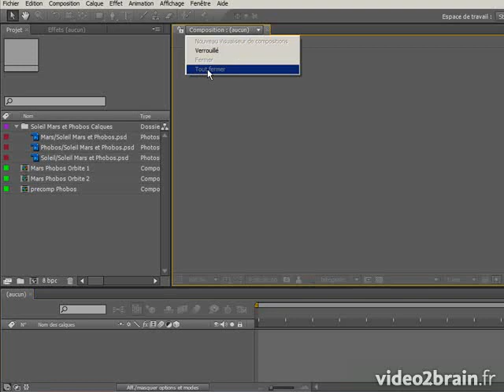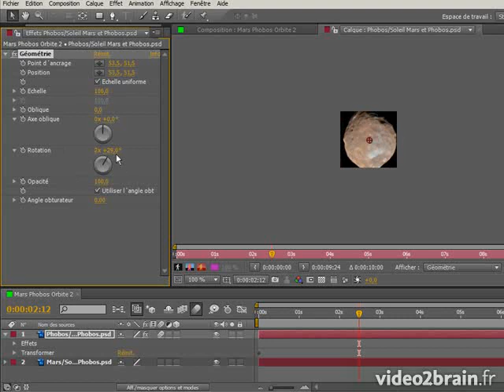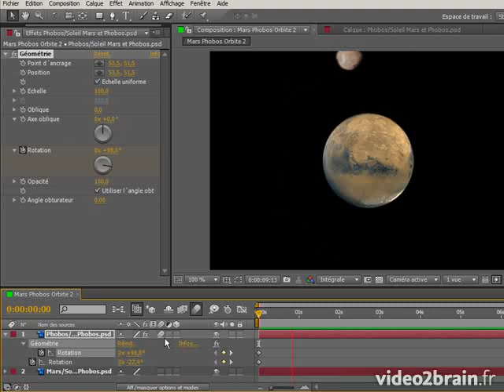After Effects CS5 : Mars et Phobos 2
Dans After Effects CS5, utilisez l'effet Géométrie pour créer une rotation supplémentaire à l'intérieur du calque, avec le formateur Bruno Quintin.